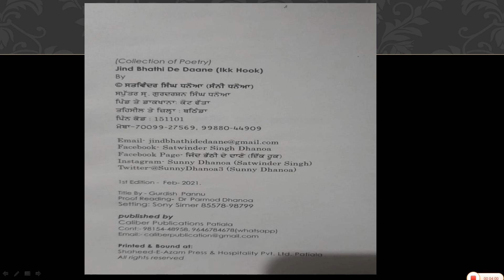PSTET2021 punjabi Question objection GRIVANCES PSTET PAPER -2 ਉੱਤਰ ਪੱਤਰੀ ਚਣੌਤੀ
THIS VIDEO FOR UGCNET /JRF MASTER CADER, M. PHIL P.HD ENTRANCE PUNJABI CANDIDATE
Telegram channel link : masterpunjabi
ਕਿਤਾਬਾਂ ਪੜ੍ਹਨ ਦਾ ਸ਼ੌਕ ਪਾਉ ਜੀ
CHANNEL LINK : UCpuS8epy_kh6C4VL8SwRXXA